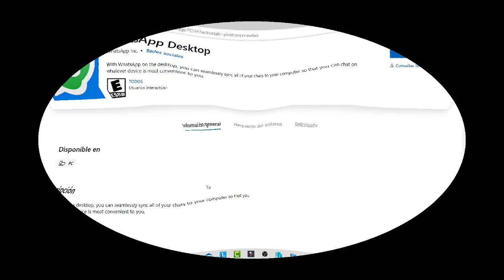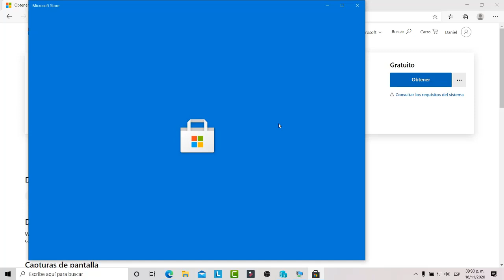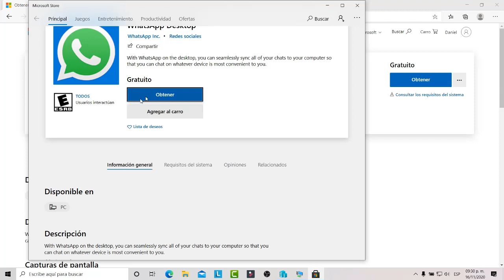En estos navegadores Ya no podrás usar WhatsApp Web en Windows 10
Imperio tutoriales
Publica Tus videos o cualquier cosa de tecnologia